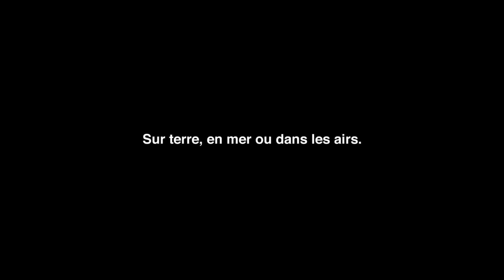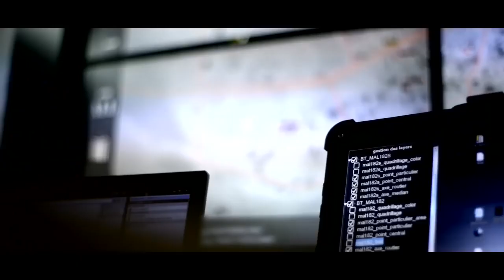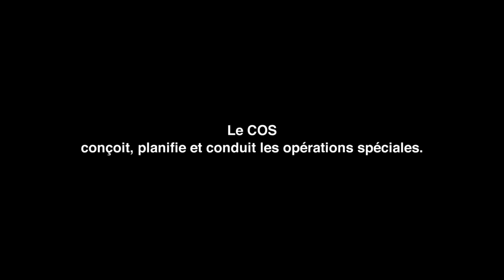Forces spéciales, la vidéo officielle du COS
Un clip "publicitaire" mais spectaculaire du COS, le commandement des opérations spéciales, à l’occasion du salon des forces spéciales les 2-4 avril 2019 au camp de Souge du 13e RDP à Martignas-sur-Jalle.

Source de la vidéo : Compte Youtube d'Olivier Berger
Date de la publication : 02 avril 2019
Auteur de la vidéo : Ministère des Armées